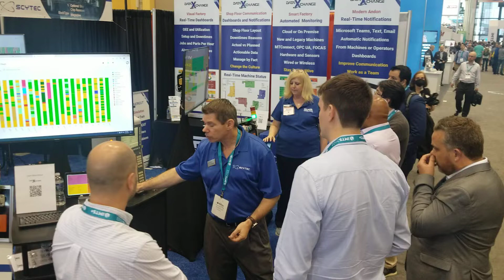Automation 🤖 is a major theme at IMTS2022, and MachineMonitoring should be a part of your manufacturing automationstrategy. Join these visitors in learning how by stopping by the @Shop Floor Automations &